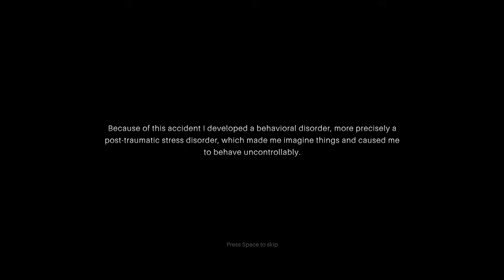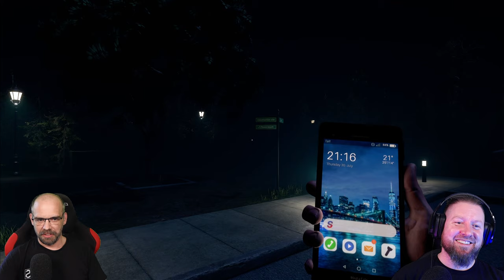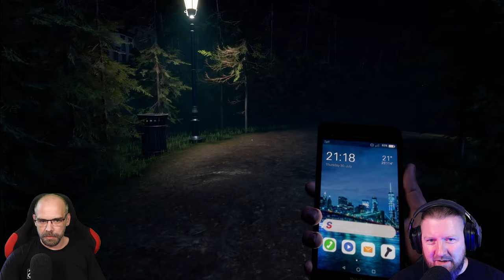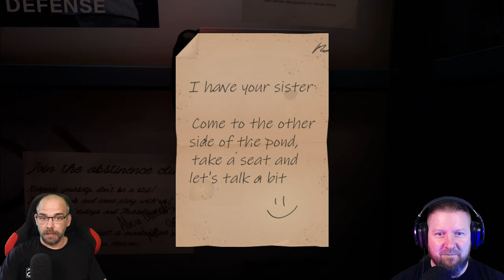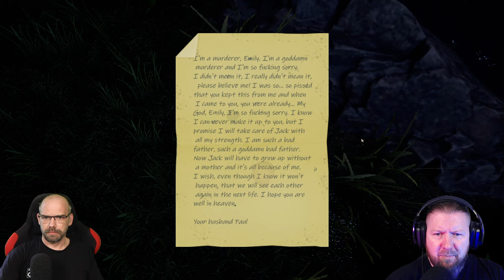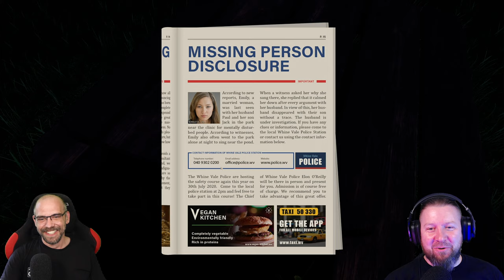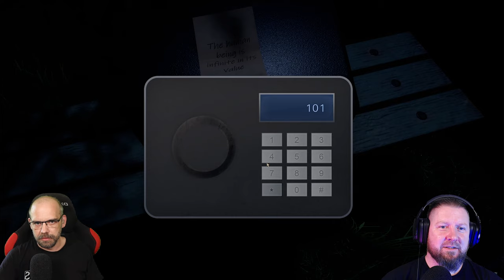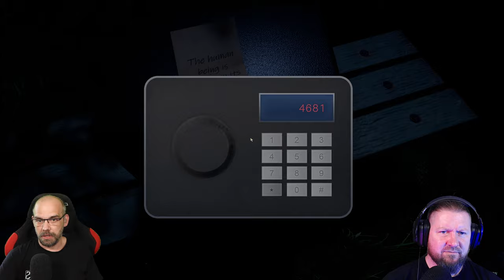PSYCH [Demo] - Die SCHLIMMSTE Geburtstagsfeier EVER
Frisch aus dem Krankenhaus entlassen, wollen wir uns mit unserer kleinen Schwester zum Feiern ihres 16.Geburtstags im Park treffen. Nachts! Selten so eine dämliche Idee gehört. Aber wie es für Teenager so üblich ist, hängt man halt gern in dunklen Ecken ab.
Und so verwundert es auch nicht, dass besagte Schwester nicht am verabredeten Treffpunkt ist.
Dafür aber ein geistig-debiler Mörder, der uns betäubt und uns auf eine kranke "Schnitzeljagd" schickt. Und das Leben unserer Schwester hängt davon ab.

▪ TITEL: PSYCH (Early Access)
▪ PLATTFORM: PC
▪ GENRE: Psycho-Horror
▪ RELEASE: 2021
▪ STUDIO: MediaTale
▪ PUBLISHER: MediaTale